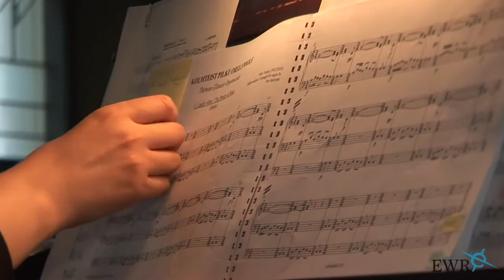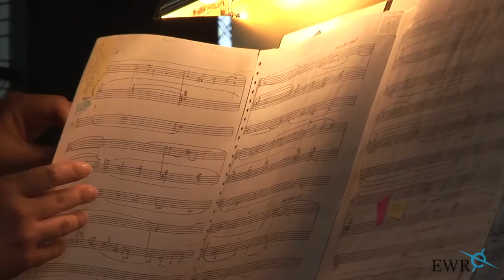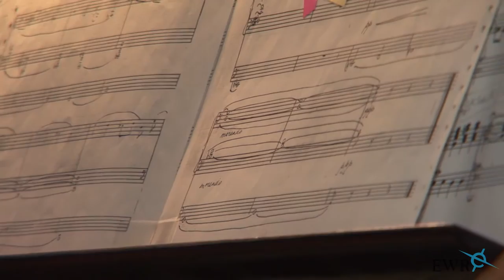EWR video. Organist Ene Salumäe Torontos 2013.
Endise Vana Andrese kiriku oreliga Torontos.